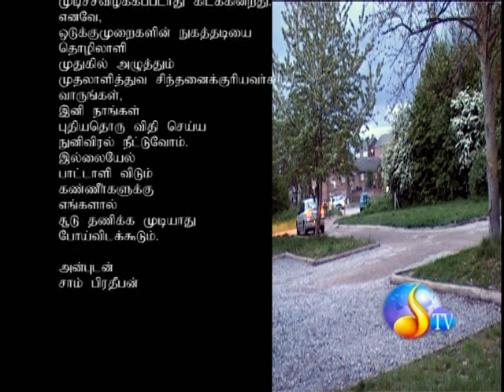Episode 206 Muthalaalithuvam 2